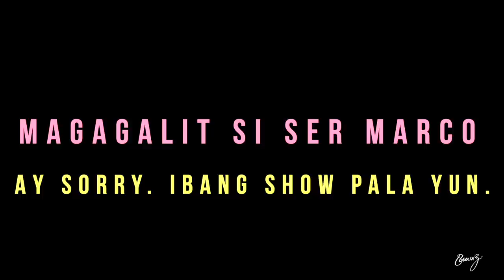I LOVE YOU PIOLO!!! Love Me Tomorrow BTS I Dawn Zulueta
Thank you ABS-CBN, Star Cinema, Star Magic and the cast and crew of Love Me Tomorrow.
Produced by: CONTRAST | Concept & Strategy Studio
Videos and Photographs by: Vivian C. Recio and Fan Club Admins
Edited by: X-Borg  "An enemy has been slain"

Hold My Hand Mixed by Paolo Ordono

Like I’m Gonna Loose You Mixed by Joseph Montilla

Love Me Tomorrow by Juris

Music, SFX and EFX by: Envato Elements